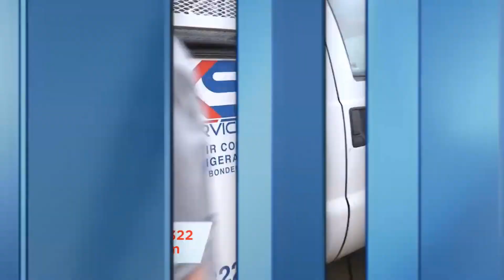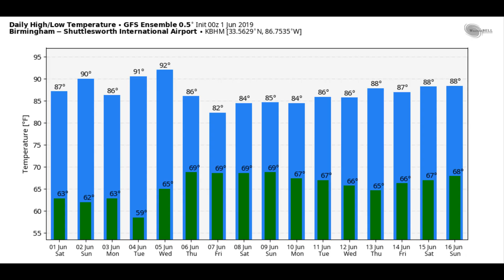Weather Xtreme Video - Saturday, June 1st, 2019